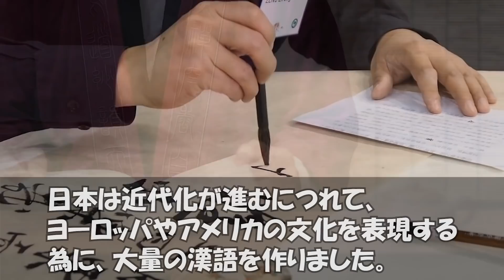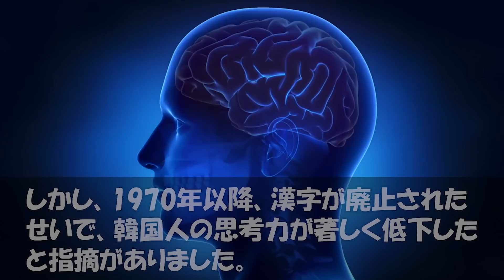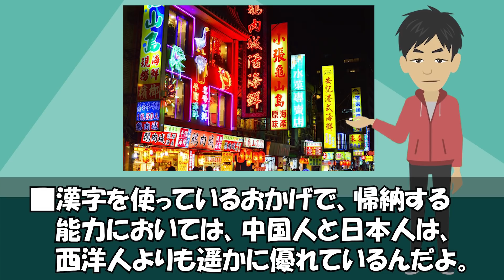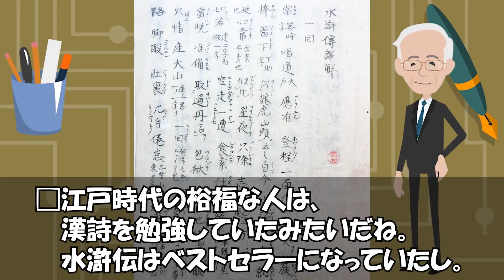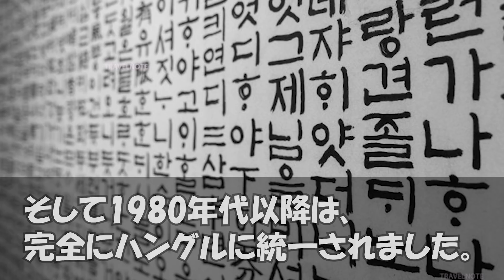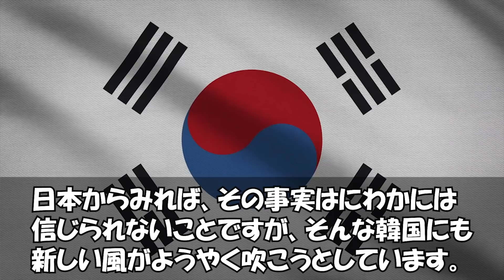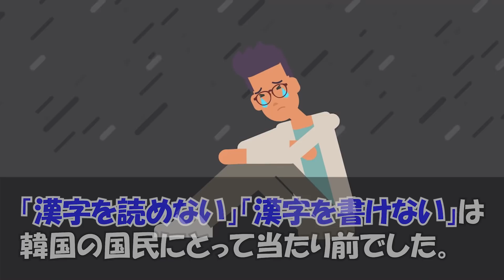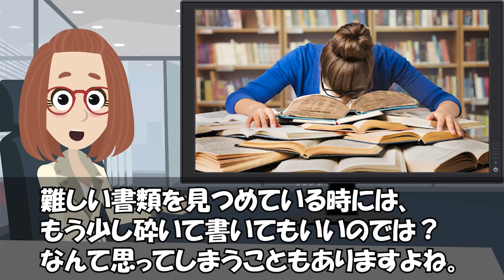【海外の反応】韓国が漢字を廃止した結果がコレ！→ハリー・ポッターの翻訳本が日本の倍以上のページ数に膨れ上がってしまった…【世界のJAPAN】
‹動画詳細›
■引用・参考サイト

ハリー・ポッター